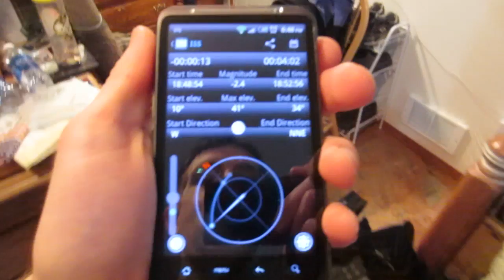INSANE-O-VLOG 062 - Recycling!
Want to get into Stock trading? Sign up with Robinhood and get a free stock I go to the recycling center, get stuck on a shaky bridge, and hurt my ankle while dancing.